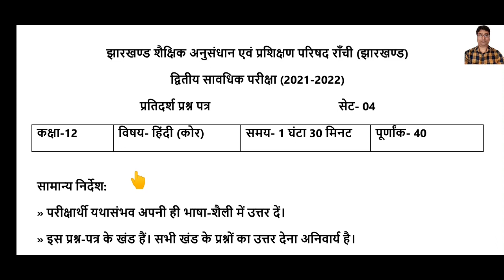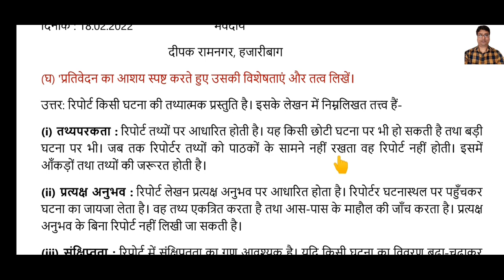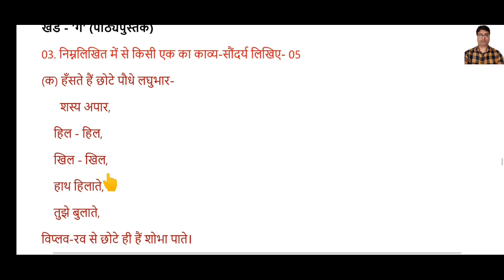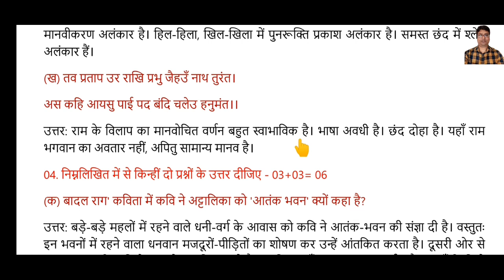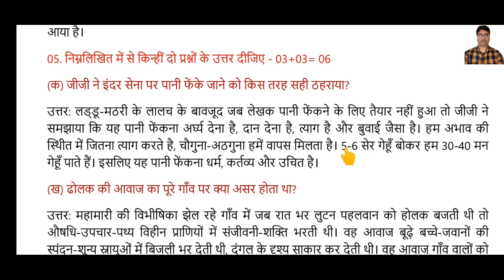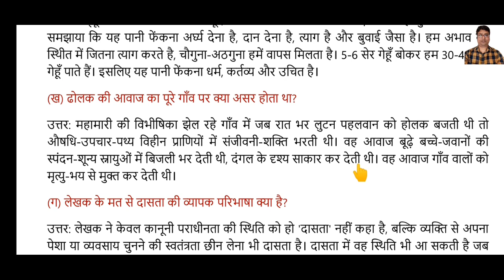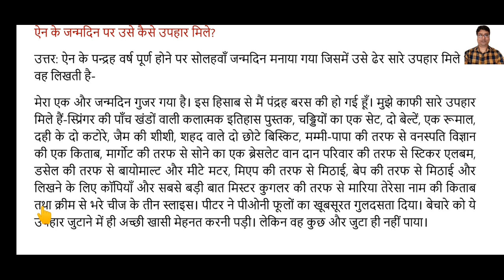JAC Model Paper 2022 class 12 Hindi solution | JAC class 12 Hindi Core Set-4 model Paper 2022 Term-2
" Hindi Elective"
👉JCERT/JAC Hindi Elective (हिन्दी ऐच्छिक) Class 12 Model Set- 4& 5 Solution प्रथम सावधिक परीक्षा 2021-22

👉MODEL QUESTION वार्षिक इंटरमीडिएट परीक्षा-2022 को डाउनलोड करने के लिए नीचे दिए गए लिंक पर क्लिक करे

JCERT/JAC राँची, झारखण्ड प्रथम सावधिक परीक्षा 2021-22